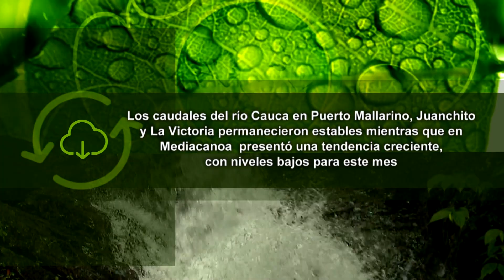Herramientas del Paisaje Jamundí - Cuentos Verdes 3 de mayo de 2018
HERRAMIENTAS DEL PAISAJE JAMUNDÍ
Las herramientas del paisaje permiten mejorar condiciones en terrenos que han tenido afectaciones por malas prácticas por parte del hombre. En zona rural de  Jamundí se viene trabajando para mejorar las condiciones de la cuenca del río Jordán, y de otros tributarios del río Jamundí…
Más información: 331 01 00  - / Com. Soc. Dennis Alejandra Gómez